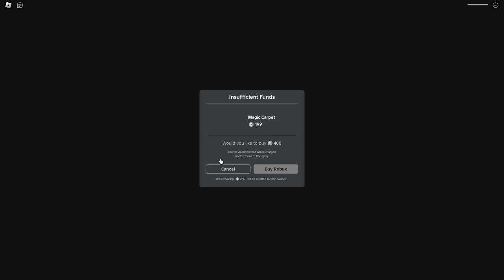BOU'S REVENGE BARRY'S PRISON RUN [UPDATE]